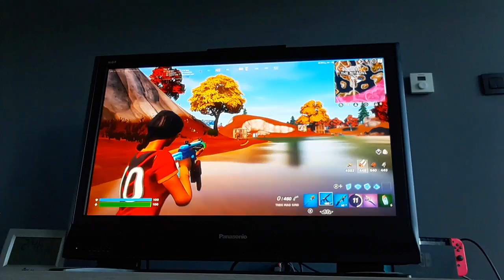2de grote update van chapter 4